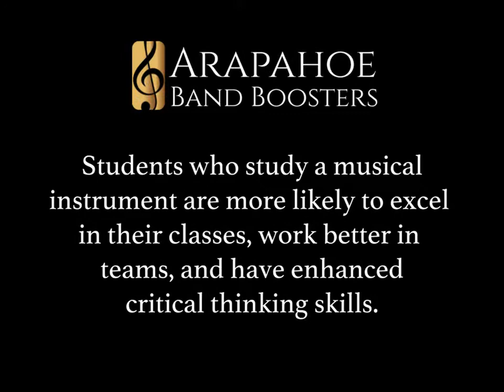Music Education Investment Challenge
Supporting the music programs at Arapahoe High School.